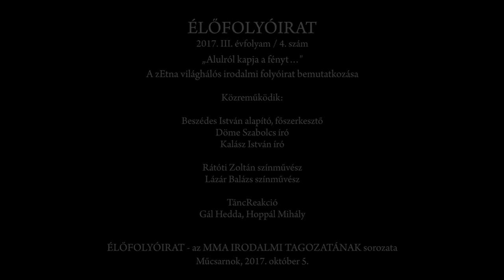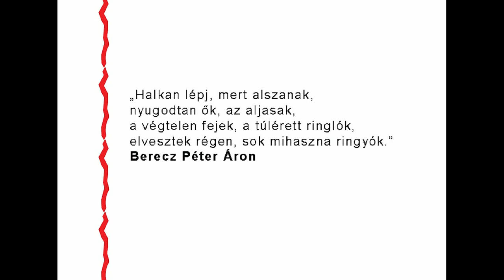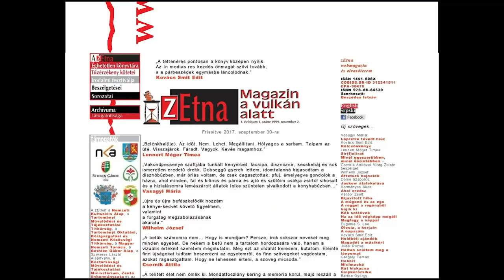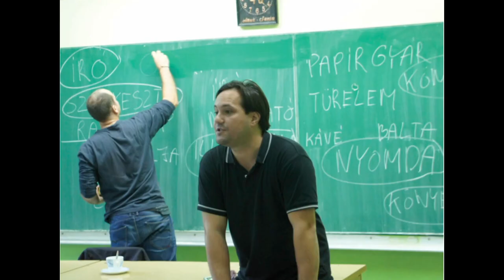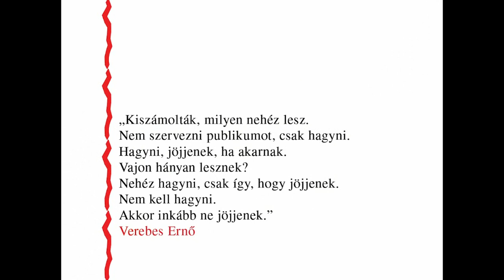Élőfolyóirat – A zEtna online irodalmi folyóirat bemutatkozása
„Alulról kapja a fényt...” – A zEtna világhálós irodalmi folyóirat bemutatkozó estje
Közreműködők: Beszédes István alapító, főszerkesztő; Döme Szabolcs és Kalász István írók; Rátóti Zoltán és Lázár Balázs színművészek
Zene: Gál Hedda, Hoppál Mihály (TáncReakció)

Műcsarnok, 2017. október 5.